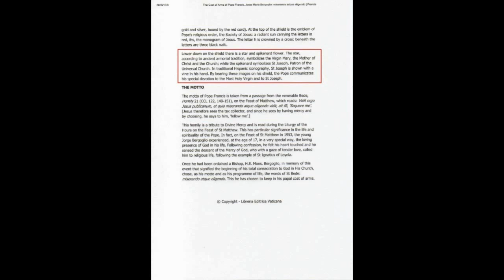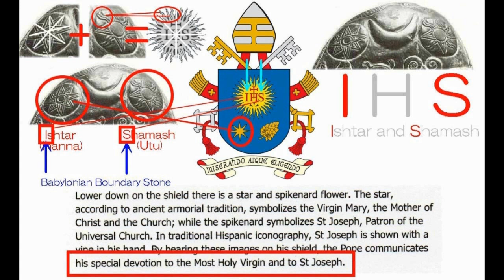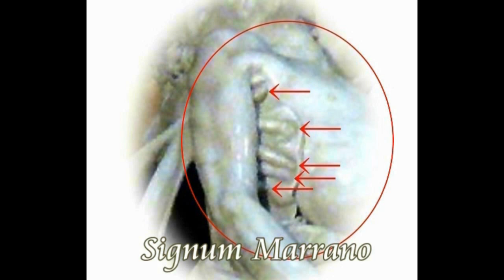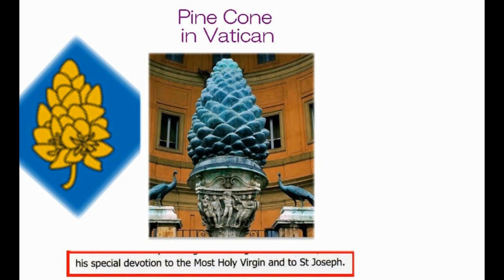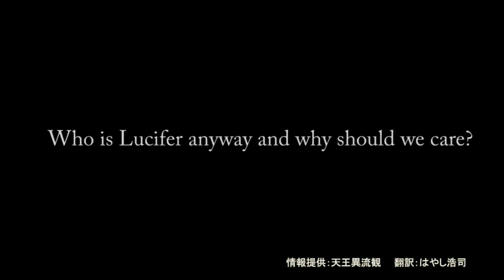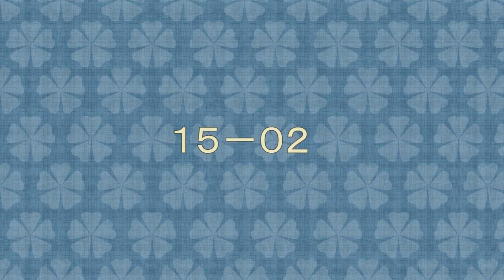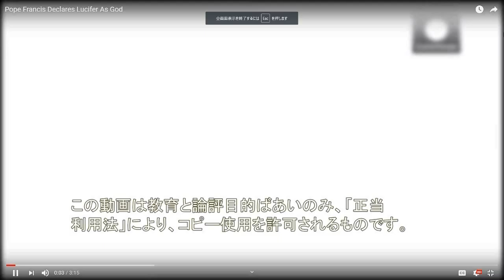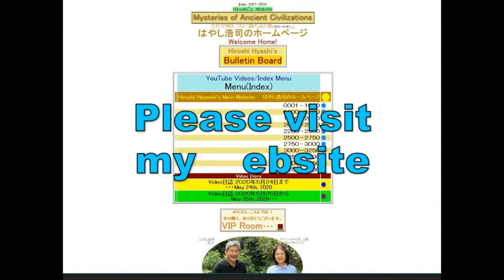4460【01 IHS】IHS=Inanna,Heylel,Shamash「IHS」とは＋イナンア、ヘイレル＋シャマーシュHiroshi Hayashi JP